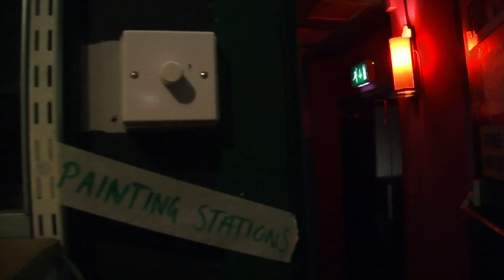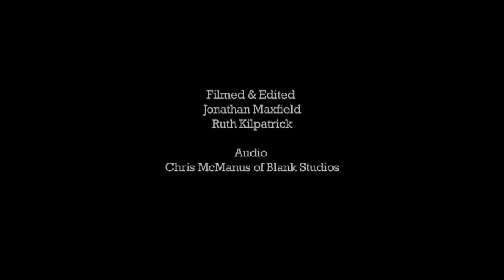The Amazing Sessions: Unplugged #4 - Vinyl Jacket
Vinyl Jacket took up position in The Side Cinema, Newcastle Upon Tyne, for this extra special recording of their current single Painting Stations. Check out the four exclusive tracks, photos and writeup of their day at The Amazing Sessions by going and clicking on The Amazing Sessions link for this and many more.